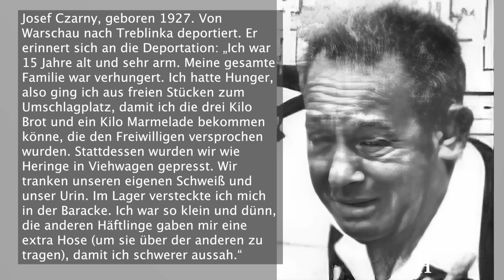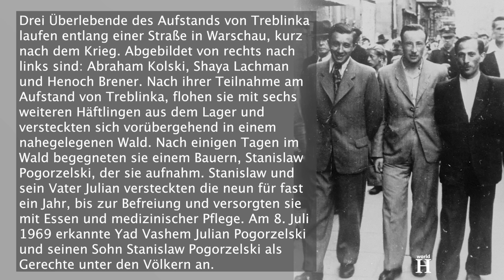"Iwan der Schreckliche” - Sadistischste Nazi-Wache im Vernichtungslager Treblinka - Iwan Marchenko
Martschenko war sehr versiert darin, Menschen mit einem Wasserrohr zu ermorden. Nach dem Krieg sagte ein ehemaliger Kollege aus, wie Martschenko mit nur einem einzigen Schlag mit dem Rohr einen großen und starken Mann tötete.
Iwan Martschenko nutzte seine Macht auch aus, um Frauen sexuell zu missbrauchen. Mit seinem Schwert stach er Frauen in die Schenkel und Genitalien auf ihrem Weg in die Gaskammern und manchmal vergewaltigte er sie auch.
Er nutzte sein Schwert auch häufig, um Frauen die Brüste, aber auch die Nasen und Ohren abzuschneiden. Die Ohren nagelte er dann an die Wände. Auch stach er seinen Opfern die Augen aus.
Iwan der Schreckliche hatte auch einen Hund, der Körperteile abriss. Martschenko rief nach seinem Hund, der darauf trainiert wurde, Genitalien abzureißen, zeigte auf jemanden und der Hund riss die Geschlechtsteile ab, bis überall Blut floss.
Ein weiterer Überlebender von Treblinka, Phinas Epstein, sagte später aus: „Iwan empfand besondere Freude darin, schwangere Frauen mit dem Schwert zu schlagen und Schädel mit einem Eisenrohr zu spalten. Er war unersättlich. Eines Tages kam ein junges Mädchen lebendig aus einer Gaskammer und schluchzte: ‚Ich will zu meiner Mutter‘. Iwan wandte sich an einen der Juden aus dem Sonderkommando und befahl ihm, sie zu vergewaltigen. Der Mann wehrte sich und so wurden er und das Mädchen zu einer Grube geführt und erschossen.“
Bei einer anderen Gelegenheit wurde Martschenko dabei gesehen, wie er einer nackten Frau, als sie in die Gaskammer eintrat, ein Kleinkind entriss, und ihm, so wörtlich, „den Schädel gegen die Wand schlug.“
Anfang 1943 organisierten jüdische Häftlinge eine Widerstandsgruppe. Als sich der Betrieb des Lagers dem Ende näherte, befürchteten die Häftlinge, dass sie ermordet, und das Lager aufgelöst werden würde. Im späten Frühjahr und Sommer 1943 entschieden die Widerstandskämpfer, eine Revolte anzuzetteln. Am zweiten August 1943 stahlen sie heimlich Waffen aus der Waffenkammer des Lagers. Nachdem sie jedoch entdeckt wurden, bevor sie das Lager übernehmen konnten, stürmten hunderte Gefangene aus dem Haupttor, um zu fliehen. Viele wurden im Feuer der Maschinengewehre getötet, aber mehr als 300 konnten fliehen – auch wenn zwei Drittel von ihnen später aufgespürt und von der SS und der Polizei, aber auch Militäreinheiten, getötet wurden. Überlebende wurden gezwungen, das Lager abzureißen. Sie wurden von deutschem SS- und Polizeipersonal beaufsichtigt, das auf Befehl von Odilo Globocnik handelte und alle Häftlinge nach Abschluss der Arbeiten erschoss.
Als das Vernichtungslager Treblinka im Herbst 1943 aufgelöst wurde, hatte das Lagerpersonal schätzungsweise 925.000 Juden und eine unbekannte Anzahl an Polen, Roma und sowjetischen Kriegsgefangenen ermordet. Alle Spuren der Existenz des Lagers wurden vernichtet. Auf dem Gelände wurden Lupinen gesät, und ein deutschstämmiger Bauer auf dem Grundstück angesiedelt, um zu verschleiern, was wirklich an diesem Ort geschehen war.
Nach seiner Rückkehr in das Trawniki-Lager im August 1943 ging Martschenko vermutlich nach Triest, wo er deutsche Lagerhäuser am Hafen bewachte, als Wärter in einem Gefängnis von Triest arbeitete und bei einer Razzia unter italienischen Bürgern zur Beschaffung von Zwangsarbeitern für Deutschland teilnahm.
Martschenko wurde zuletzt gesehen wie er in der Adria-Stadt Fiume im März 1945 aus einem Bordell kam und sich jugoslawischen Partisanen anschloss, um den Alliierten zu entkommen.
Man hörte nie wieder von ihm und so wurde er nie für seine Verbrechen vor Gericht gestellt.
Im Laufe der 1970er und 1980er Jahre wurde John Demjanjuk, ein pensionierter ukrainischer Automobilarbeiter aus einem Vorort von Cleveland, beschuldigt, Iwan der Schreckliche zu sein. Er wurde 1988 in Israel vor Gericht gestellt und zu Tode verurteilt, aber das Urteil wurde aufgehoben, nachdem sowjetische Archive Iwan Martschenko als Iwan den Schrecklichen identifizieren konnten, woraufhin der Oberste Gerichtshof Israels Demjanjuk im Jahr 1993 wegen begründeter Zweifel freisprach.